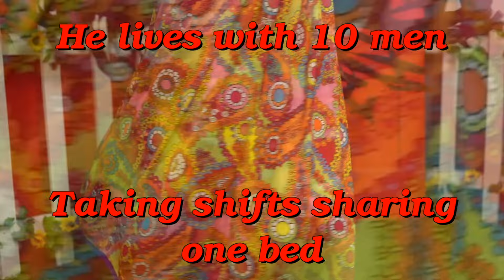Tim Kasher - What Are We Doing [official lyric video]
From @timkasherofficial's fourth studio album, Middling Age, out via 15 Passenger on April 15, 2022

LYRICS:
Dressed up like penguins
Spinning like whirligigs
A big chocolate fountain
Gurgling extravagance—
More like three months of rent—
And no one’s even taken a dip
The guests are ashamed,
They’ve forgotten the name
Of the host’s lovely wife
But oh, what a sight she is!

On the veranda
The stanzas just write themselves
Indentured servers
Toking up in the corner
Where no one else lurks
They write me off like some kind of jerk
And maybe I am—
I most certainly am—
I’m complicit in this
It wouldn’t exist without the likes of me

What are we doing here?

Jumped in a taxi
A man from Afghanistan
Drives for his family
Sending home every paycheck
He lives with ten men
Taking shifts sharing one bed
On Mulholland Drive
He points toward the sky
See the fireworks spill
Over the rooftops of Beverly Hills

Video images courtesy of Rodnae Productions, Mart Productions and Pavel Danilyuk